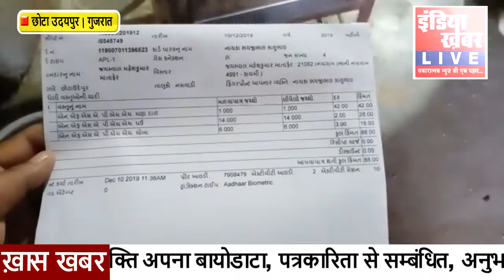राशन दुकानदार लोगों को सामान के बदले नहीं दे रहा है पक्का बिल || इंडिया ख़बर LIVE